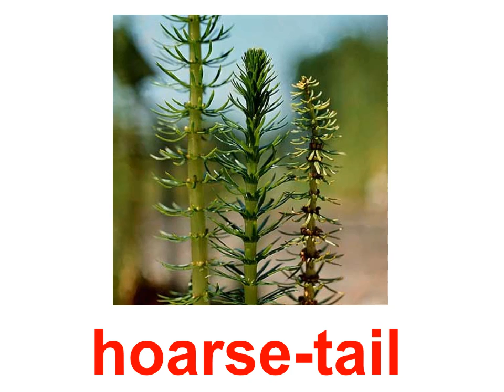Plants flowers 3 wild Английский для детей